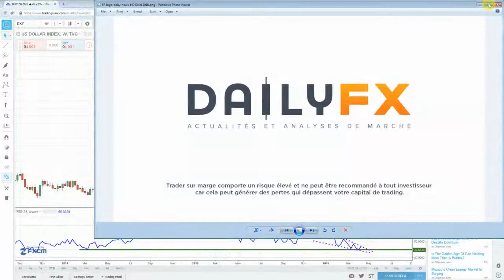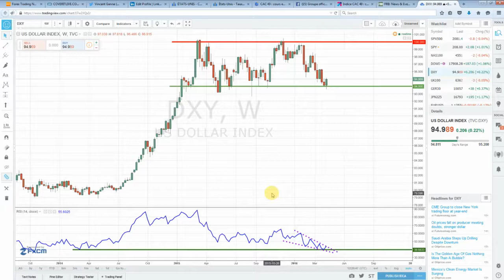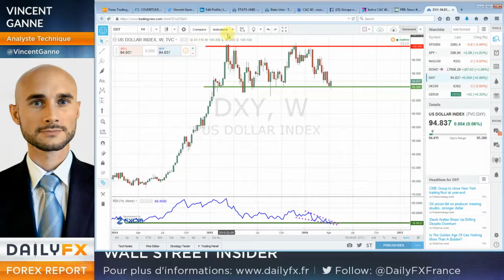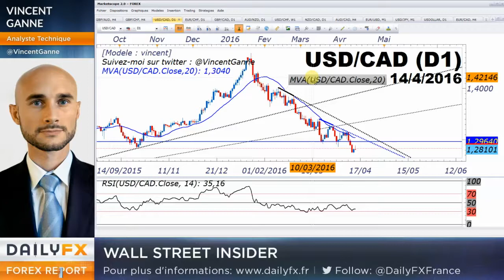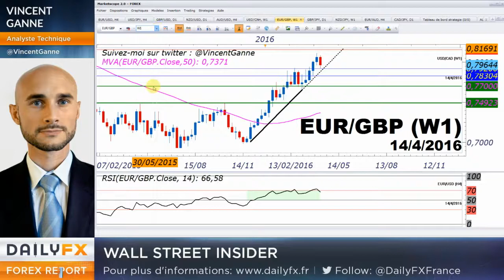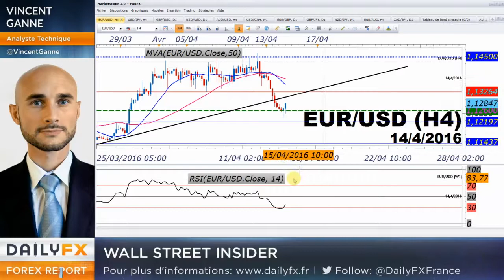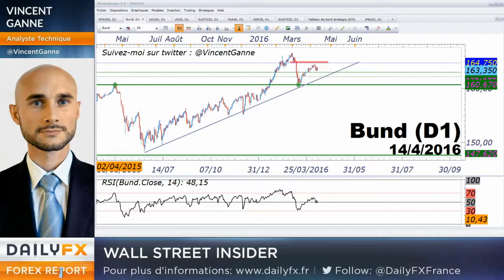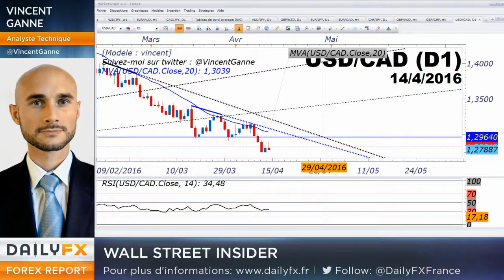EURUSD - support hebdomadaire à 1.1260$